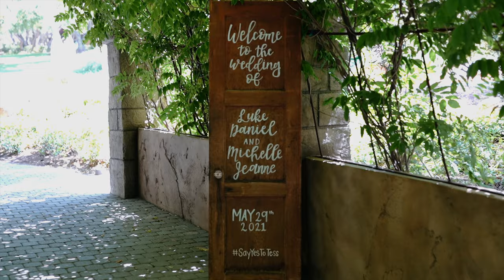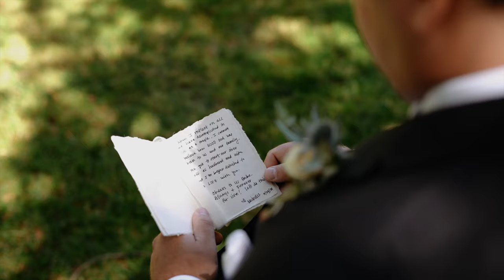THEIR GUESTBOOK WAS A VOICEMAIL MESSAGE - SAN LUIS OBISPO MISSION WEDDING - 4k